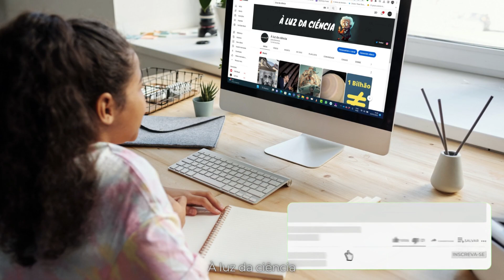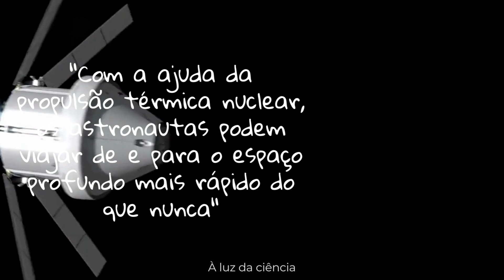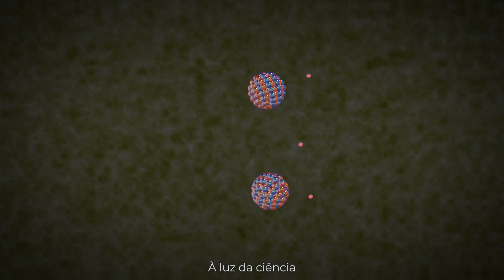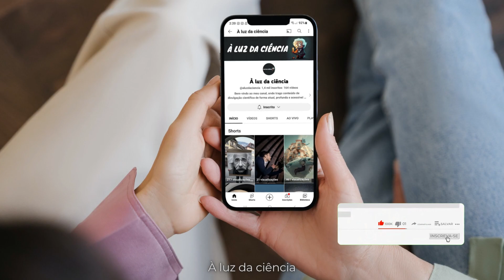Foguetes movidos a energia nuclear podem um dia levar astronautas a Marte.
Já imaginou um foguete que pode ser três vezes mais eficiente do que qualquer outro foguete já construído? Parece coisa de filme de ficção científica, mas é real! A NASA está trabalhando em um projeto de foguete térmico nuclear que usa a fissão nuclear para gerar energia suficiente para enviar uma espaçonave a velocidades incríveis.